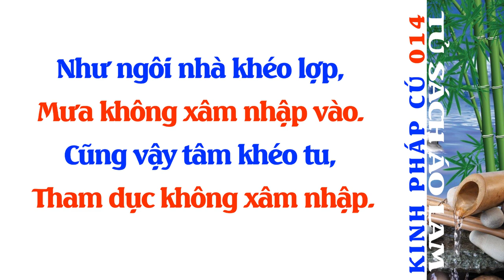Kinh Pháp Cú Phẩm Song Yếu - Kệ Số 014 - Tủ Sách Áo Lam - Đọc Sách Phật Giáo - Phật Pháp - Sách Nói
Như ngôi nhà khéo lợp,
Mưa không xâm nhập vào.
Cũng vậy tâm khéo tu,
Tham dục không xâm nhập.